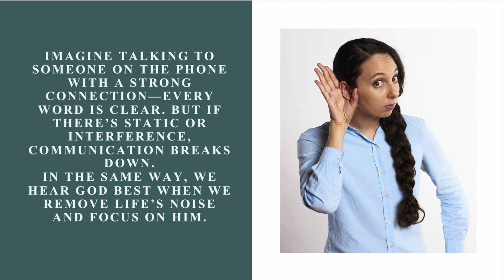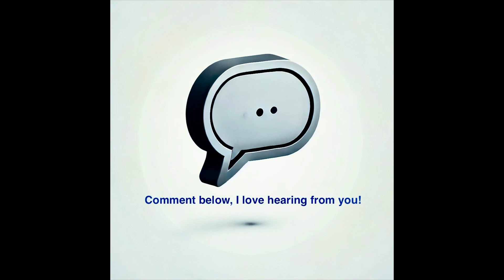Beyond Words: Recognizing God’s Voice As The Living Word | Powerful Christian Speech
Welcome to Life As God Intended! Today, we’re beginning our five-part series, ‘Listening to the Voice of God: Recognizing Truth in a World of Noise.’ This series is all about learning to discern God’s voice in a way that’s real, relational, and trustworthy.
Our first episode is titled ‘Beyond Words: Recognizing God’s Voice as the Living Word.’ In this episode, we’ll explore what it truly means to hear God—not just by reading the Bible but by connecting directly with Jesus Christ, the Living Word.
Before we dive in, let’s take a moment to pause and prepare our hearts. Close your eyes, take a deep breath, and ask God to help you hear His voice today. In the quiet, let Him remove distractions and open your spirit to His guidance.